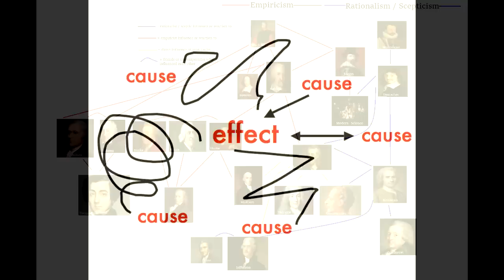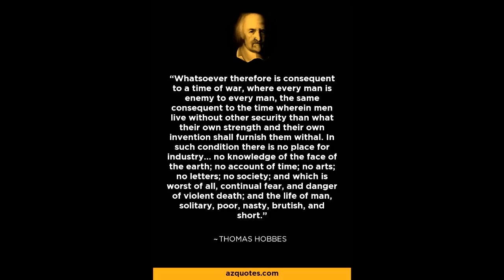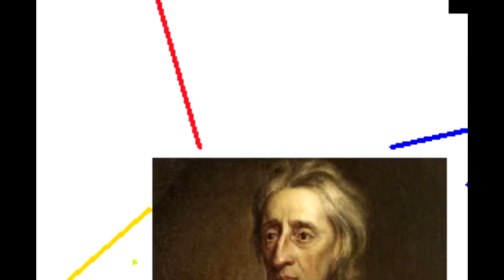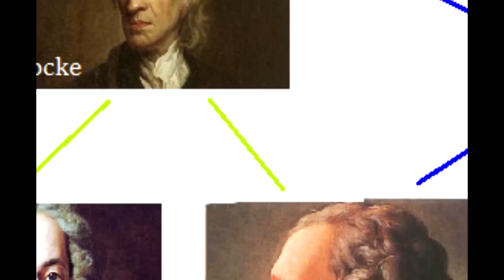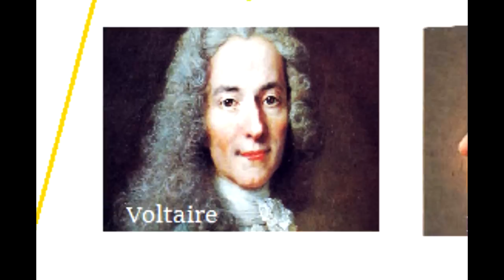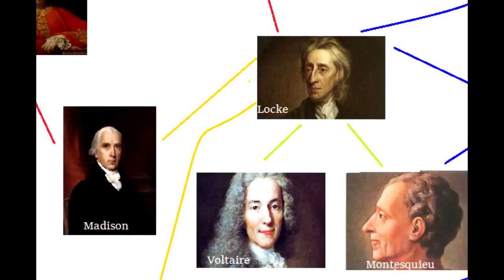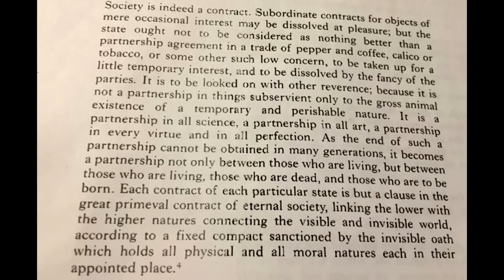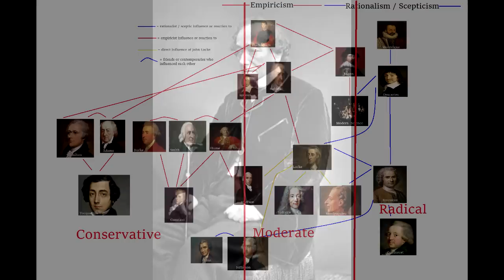A Guide to Classical Liberalism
In this video, I introduce the key thinkers and theories of Classical Liberalism as well as tracing its origins in the history of ideas. Thinkers discussed included: Machiavelli, Bacon, Hobbes, Spinoza, Descartes, Locke, Montesquieu, Madison, the Federalists, Rousseau, Condorcet, Paine, Hume, Smith, and Burke.

Sources:

John Gray, Liberalism, 2nd edn. (1989; Buckingham: Open University Press, 1993)

Jason Wyckoff, 'Rousseau's General Will and the Condorcet Jury Theorem', History of Political Thought, 31:1 (Spring 2011), 49-62

João Carlos Espada, 'Edmund Burke and the Anglo-American Tradition of Liberty', Royal Institute of Philosophy Supplements, 58 (May 2006), 213-30